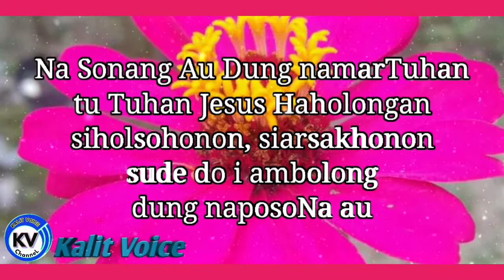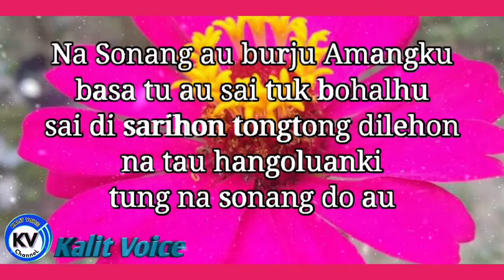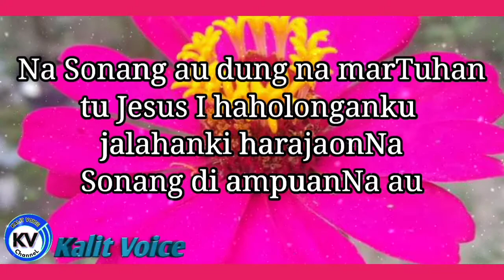Na Sonang Au Dung NaposoNa Au (Sukacitaku jadi anakNya)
Koor/paduan suara sendiri.
Na sonang dung na marTuhan
koor punguan ama
koor punguan ina
koor gabungan
mannen koor
partitur koor
koor rohani Kristen terbaru 2023
koor rohani Kristen tanpa iklan
koor rohani Kristen terbaik